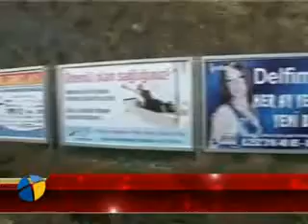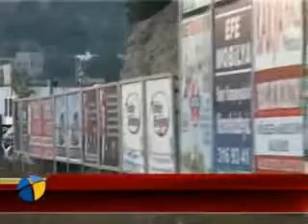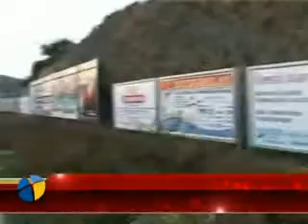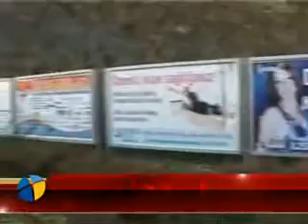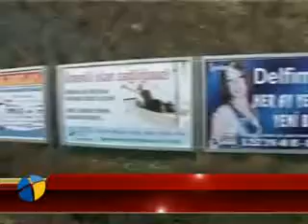reklam_alanlari_ihalesi_yapildi.flv